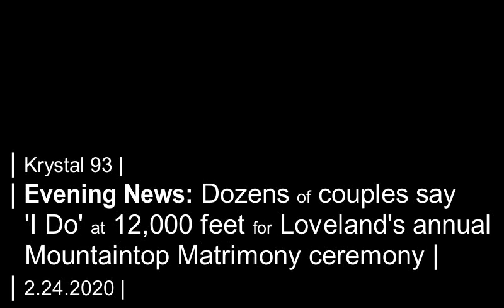We ask lovers at Loveland: Do you remember your first kiss?... on Krystal 93 news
SEGMENTS

0:09 -- New and old couples alike gather at Loveland for annual Mountaintop Matrimony ceremony...
0:33 -- ... and without ruining any marriages, do they remember their first kisses?
1:17 -- Loveland one stop closer to 580 acres of new cat terrain at Dry Gulch
1:47 -- 2 separate skier deaths this week at Vail and Snowmass
2:20 -- The original Pali chair is retiring... but the Pali spirit is alive and well
2:56 -- School board ratifies teacher, staff wages of 3.25%
3:16 -- Army veteran who lost legs in Iraq and won adaptive X-Games silver gets mortgage-free home in Silverthorne
4:35 -- National sports
4:44 -- Local sports

Preview image taken at Ptarmigan Roost at Loveland Ski Area, Feb. 14 2020.